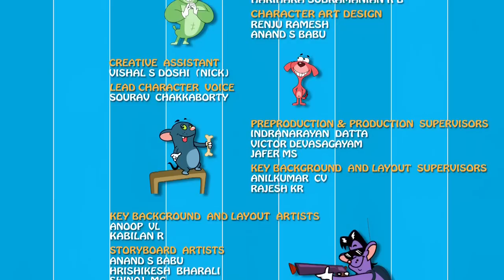Rat A Tat - Tennis Star Doggy Don - Funny Animated Cartoon Shows For Kids Chotoonz TV